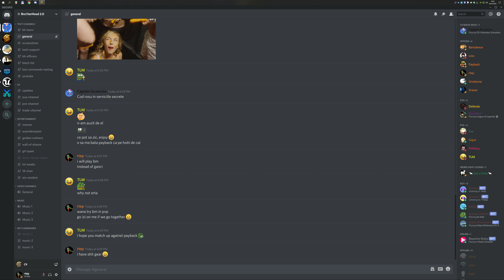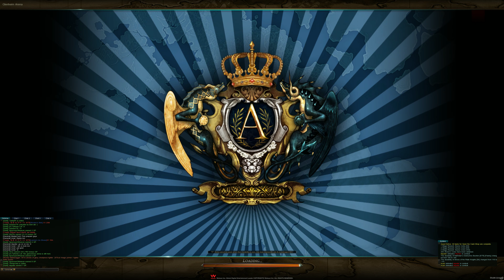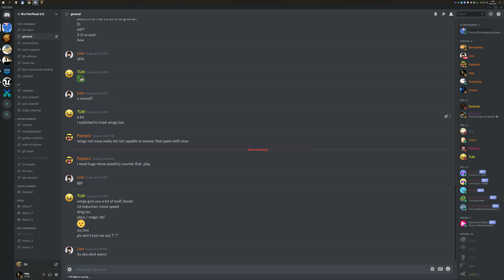C9 [EU] Weekly Tournament 6.10.2019 [4k]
erta +30 weapon
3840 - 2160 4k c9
C9 Continent of ninth seal
Fissure of Time Dungeon
c9 webzen
C9 pvp
BDO
C9 PvP tournament
Brotherhood Guild
Raebin survival C9
Erta AnnoyingFly
Annoying erta
ManaCrafter
Blademaster renew